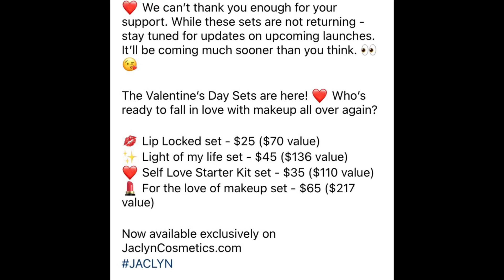Jaclyn Hill Valentines Day Mystery Box Drama | Lnegz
Did you get a Valentines mystery box ?
Links|Codes

Let’s Connect

Lnegz
442 Prospect st #5